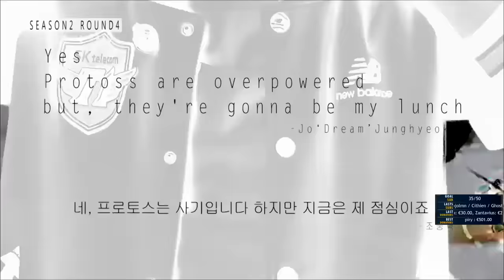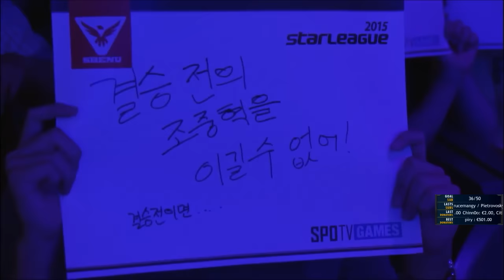MyuNgSiK vs Dream - StarLeague Season 3 - Group Stage - Groupe B (Group Dream)